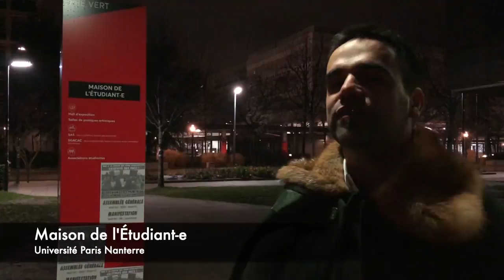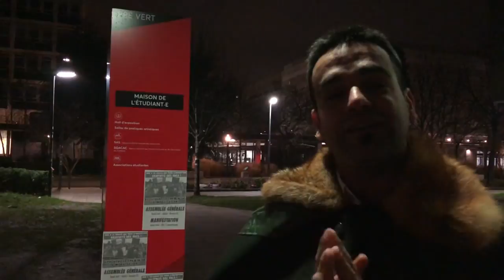Dá-me Música Laginha - Carlos Balbino (embaixador do Cante Alentejano em Paris)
Novo projecto
6º programa "Dá-me Música Laginha" com Carlos Balbino, embaixador do Cante Alentejano em Paris!